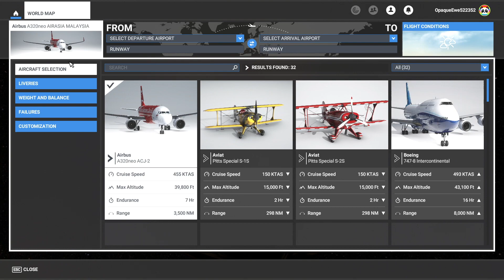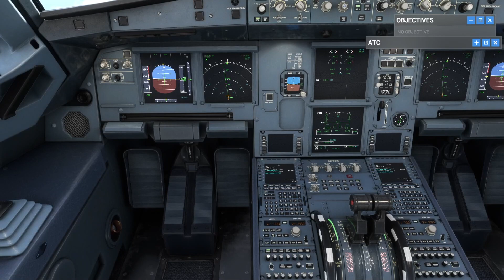Flight Simulator Air Asia A320 From Kuching (KCH) to Kota Kinabalu (BKK)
Flight Simulator 40th Anniversary
Flight A320 Air Asia
Fly from Kuching Sarawak (KCH) to Kota Kinabalu Sabah (BKK)